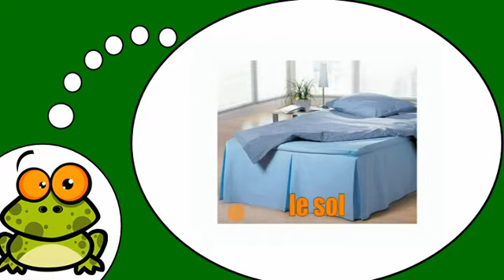Französisch mit mir = Das Bett und das Schlafzimmer